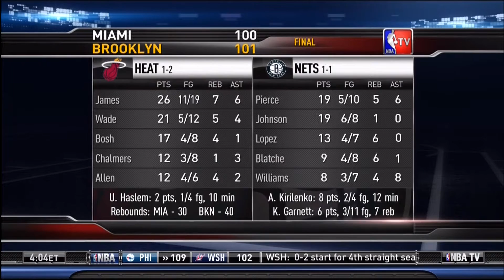November 01, 2013 - NBATV - Game 03 Miami Heat @ Brooklyn Nets - Loss (01-02)(NBA Gametime)